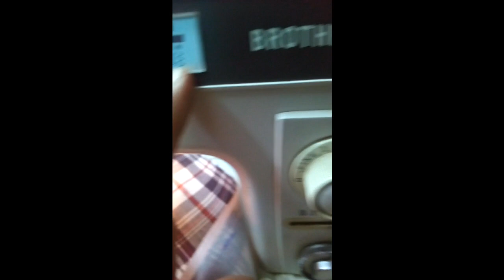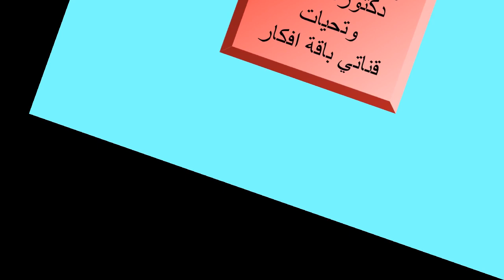how to make a tote bag كيفية صنع حقيبة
كيفية عمل شنطة من القماش لحمل الاغراض . تعليم طريقة شنطة يد للمشتريات والتسوق المكتبي : بالخطوات طريقة عمل موديل شنطة من بواقي الاقمشة